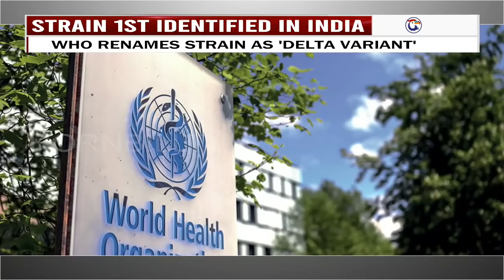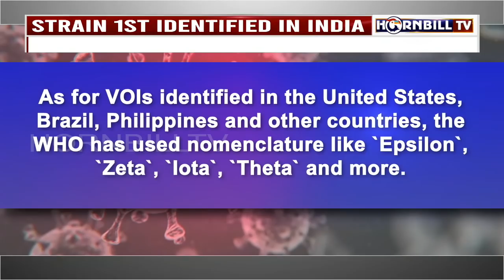HORNBILL TV THE EYE ENGLISH NEWS| 2ND JUNE 2021